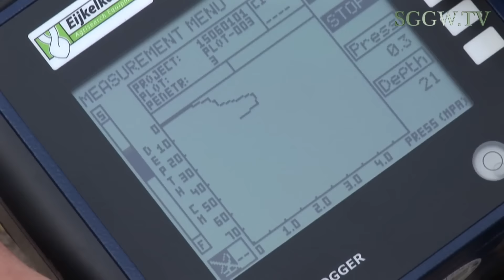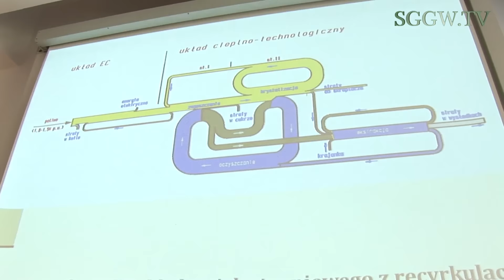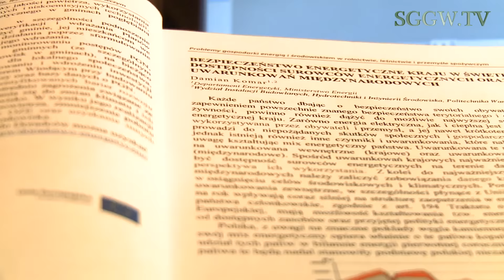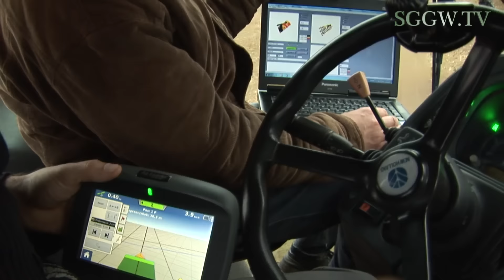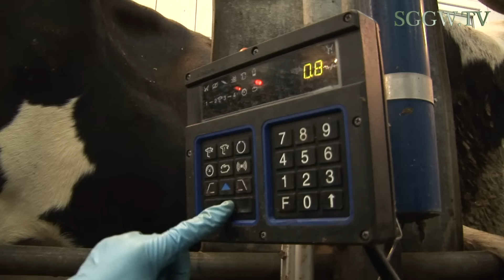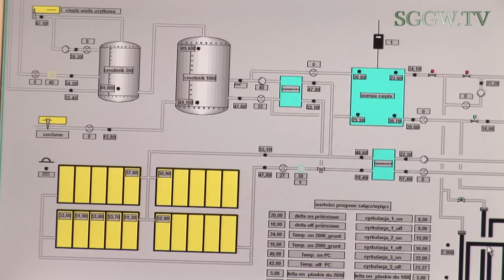Gospodarka energią i środowiskiem